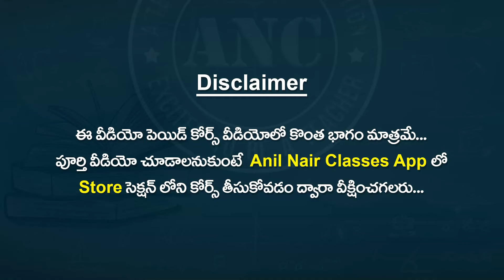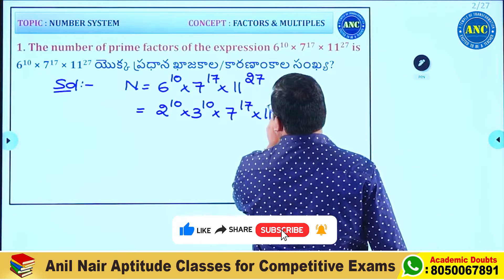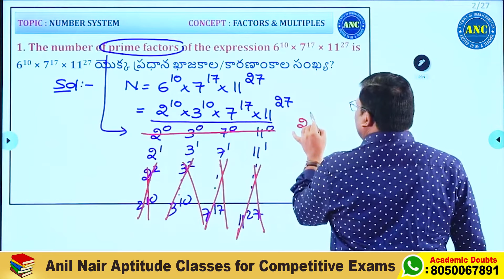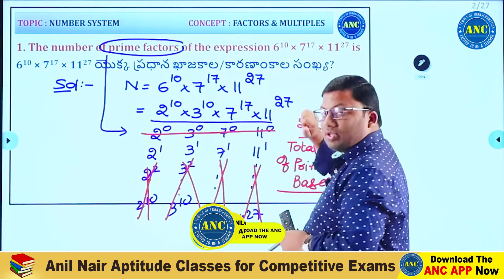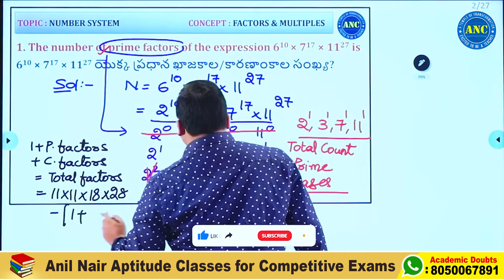Factors and Multiples-6 || కారణాంకాలు - గుణిజాలు I| SI | PC | SSC | BANK | RRB | DAO | Anil Nair